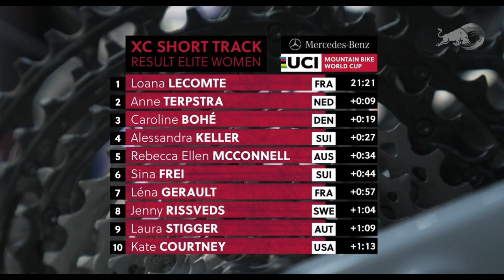A Estratégia do Avancini quase dá certo mas geralmente da errado!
Você pode se tornar um ciclista treinado por nós.
Temos diversos planos de treinamento para levar você ao seu melhor desempenho em cima da bike.
QUER TREINAR CONOSCO?

LISTA VIP NO WHATSAPP
RECEBA CONTEÚDO EXCLUSIVO (não é grupo)

PLANILHAS DE TREINO
Conheça nossos planos de treinamento